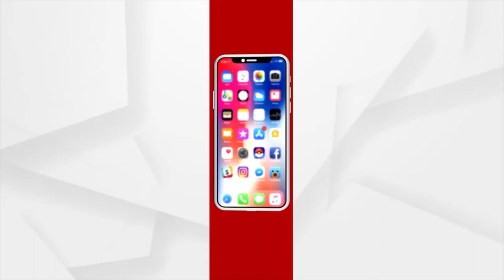କନିଷ୍ଠ ଶିକ୍ଷକଙ୍କ ଦରମା ବୃଦ୍ଧି ଦାବିରେ ଧାରଣା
୫ବର୍ଷ ପରେବି କନିଷ୍ଠ ଶିକ୍ଷକଙ୍କ ଦରମା ବଢିନି । ଏବେ ମାତ୍ର ୬ହଜାର ୫ଶହ ୧୨ଟଙ୍କାରେ ପରିବାର ଚଳାଇବା କାଠିକର ପାଠ ହୋଇପଡିଛି । ଏପରିକି ଚୁକ୍ତିଭିତ୍ତିକ ଶିକ୍ଷକଙ୍କୁ କୌଣସି ସୁବିଧା ସୁଯୋଗ ମିଳୁନି । ତେଣୁ ଦରମା ବୃଦ୍ଧି ଦାବିରେ ଶିକ୍ଷକମାନେ ଧାରଣା ଦେଇଛନ୍ତି ।